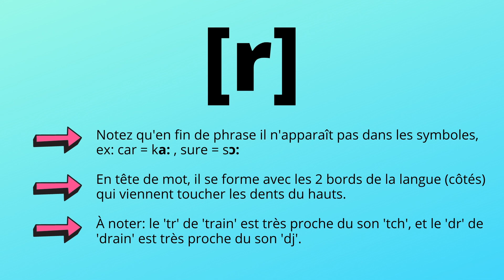Savoir prononcer le son [r] en anglais (alphabet phonétique)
Mini vidéo pour savoir prononcer le son [r] en anglais avec des exemples simples. Entraînez-vous à répéter derrière moi :)